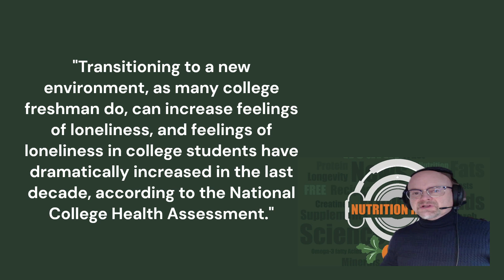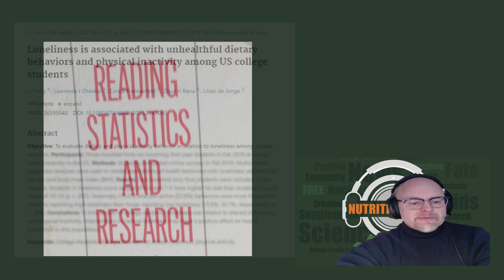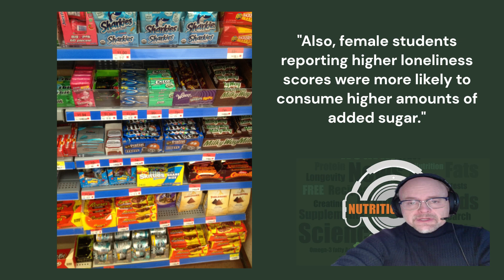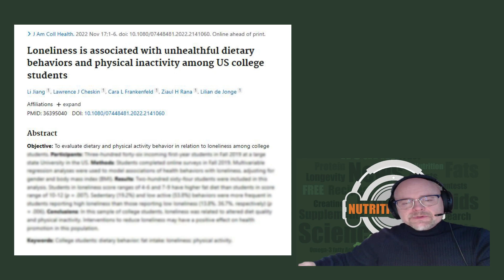Ep. 10 Loneliness & Physical Activity (Pilot)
New research on college students brings about a reflection on how we all respond to loneliness - specifically, how diet and exercise relate. This is a brief replacement episode due to the postponement of a video conference guest but it may bring up some personal reflection.

NOTE: Want longer episodes? Our initial daily format may become weekly, depending on your feedback. Also watch for lengthier bonus installments, and for fitness in particular, check out

For more of the information that influenced this commentary and news report, check out: